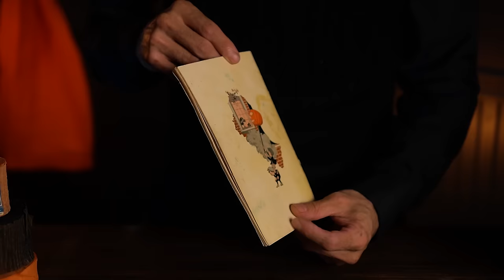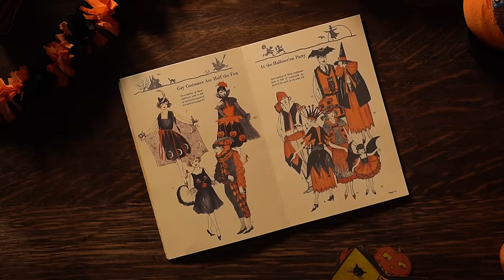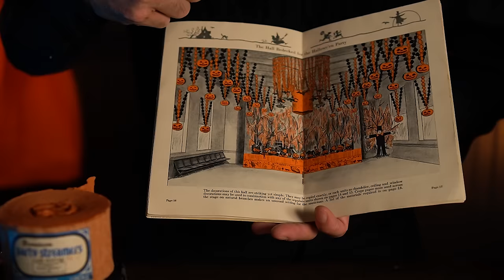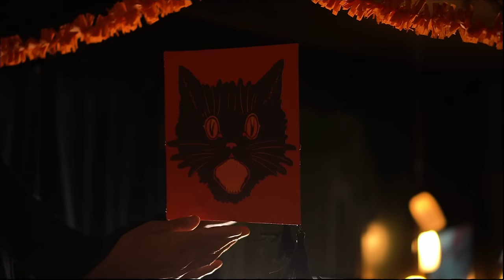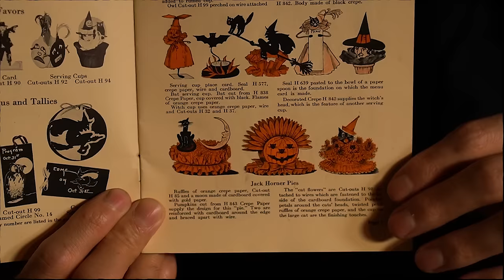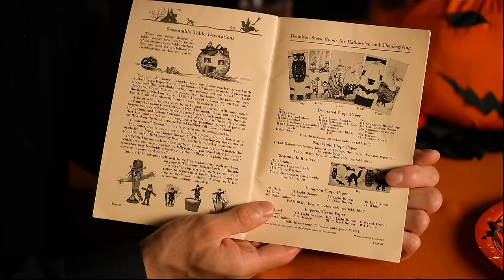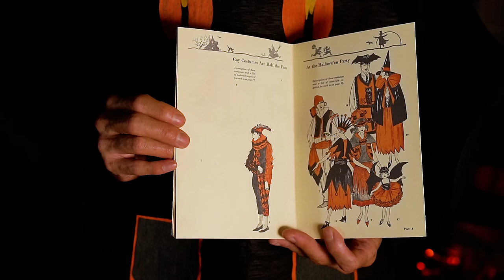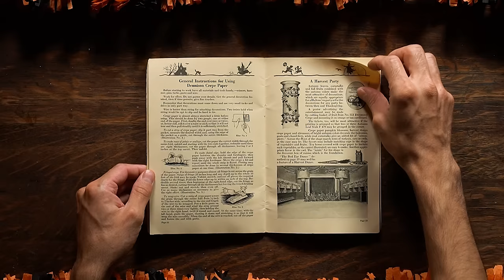Vintage Halloween Party ideas from the 1920's | Practical Peculiarities Halloween Special BOGIE BOOK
In this Halloween special, Step back in time as we uncover 100-year-old Halloween fun! Get ready for a vintage journey through the rare 1923 Dennison Bogie Book. Bogie Books were halloween suggestion books packed with Halloween party ideas, costumes, decorations, made from crepe paper. Sit back and enjoy while we resurrect the spirits of Halloweens past!

Timestamps
-00:20 What is a Dennison's Bogie Book?
-01:13 Trick or treaters at the door
-02:00 Deadly Dames (Song 1)
-03:05 Popcorn Balls
-07:25 Halloween food spread
-07:45 Donut Tower
-08:55 Halloween Ambiance
-09:05 Deadly Dames Scare-o-lers (Song 2)
-09:39 Vintage halloween streamer festooning / Garland
-11:30 Vintage Dennison crepe paper streamers
-11:25 Vintage Halloween Scaredy Cat Lantern
-13:55 Jack O Lantern History (Samhain)
-14:36 Jack Horner Pie
-16:30 Halloween Table Setting
-17:23 Deadly Dames Trick or treaters
-18:03 Crepe Paper Halloween Costumes
-18:30 vintage Halloween Games / Old Halloween Games/ Fortune Cake
-19:34 Dance party (The roaring 20's) Bogie Boogie
-20:10 Deadly Dames (Song 3)
-20:56 Sign off
-21:31 1923 Dennison Bogie Book Flip Through

Thank you to the amazing cast and crew for helping me pull this off! From a single idea and an old book, this Halloween spectacle was created.

DEADLY DAMES
-Renee Wylder
-Lexi Collins
-Joelle tshudy
Videography: Weston St. James
Producer/Host: Nikk Alcaraz

Follow Practical Peculiarities- Nikk Alcaraz for more peculiar inspiration.